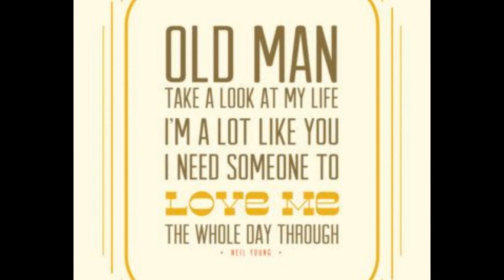Old Man - Neil Young - Piano